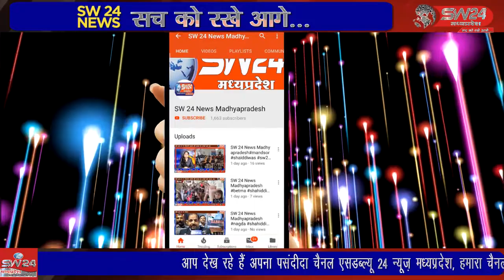पंचायत निर्वाचन प्रक्रिया का परिणाम घोषित होने के बाद अब खींचतान शुरू हो गई है।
पंचायत निर्वाचन प्रक्रिया का परिणाम घोषित होने के बाद अब जिला और जनपद पंचायतों के अध्यक्षों-उपाध्यक्षों के चुनाव को लेकर खींचतान शुरू हो गई है। खरगोन से जयन्त गुप्ता की रिर्पोट।